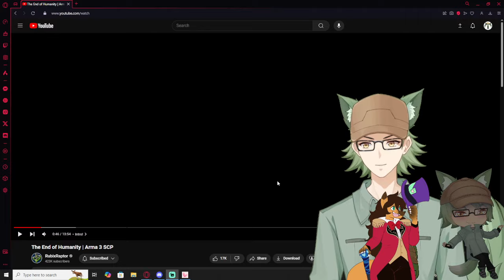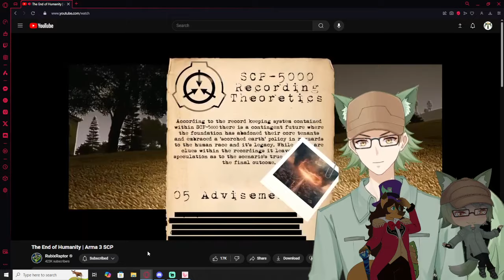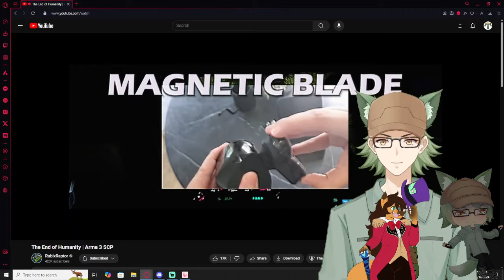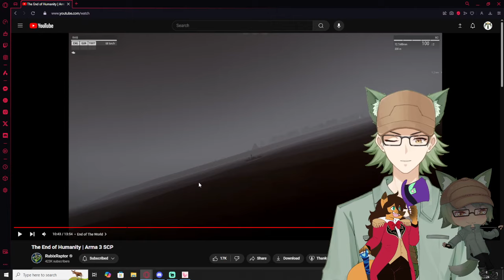Vtubers React to Rubix Raptor | The End of Humanity | Arma 3 SCP